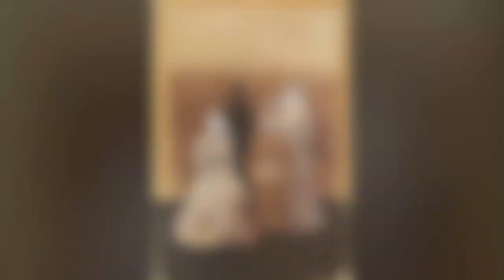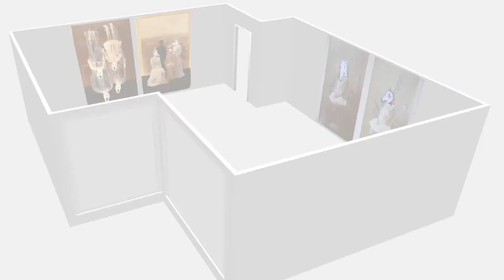Nico Mingozzi | microSpaceCompetition 01.03-01.04.2011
Si è soliti affermare che gli artisti siano dei visionari, tesi verso visioni di futuri possibili o "annusatori" di eventi già percepibili nell'aria; eppure l'arte è sempre stata anche protesa verso il passato, inteso sia come banca-dati di possibili e infiniti immaginari figurativi, sia come ulteriore possibilità di fuga dal reale.
In quest'ottica interviene il meccanismo della citazione, evidente nelle opere di Nico Mingozzi: una citazione che è riproposizione di schemi iconografici da ritratto ottocentesco, resa possibile attraverso il riutilizzo di vecchie e ingiallite fotografie da album di famiglia.
Ma dato che la citazione non è mai riproposizione esatta delle immagini arrivateci da tempi così lontani, l'artista interviene, in maniera discreta ma altresì spaesante e freudianamente "perturbante", a inserire su questi corpi così composti e sulle loro mises da giorno della festa, dei volti di animali, di fantasmi, di esseri inquietanti. Facendo così veniamo trasportati in un doppio mondo "altro", che non è solo quello di un passato relativamente recente - ma da noi mai vissuto - ma anche un mondo di sogno, surreale e popolato da creature inquietanti, dal quale vorremmo, una volta data un'occhiata, tornare indietro il prima possibile.
Lara Piffari